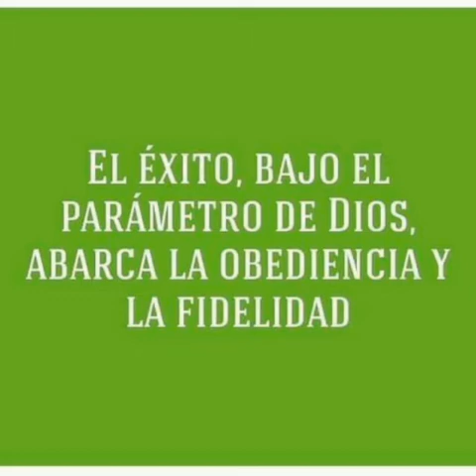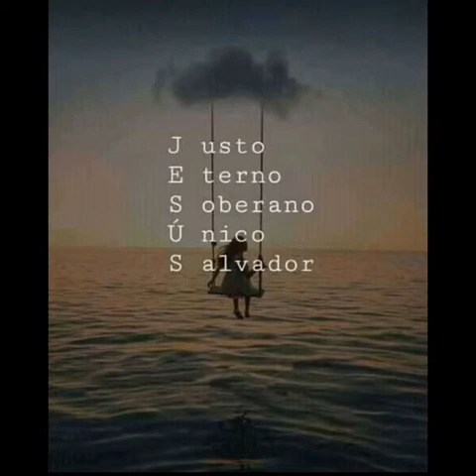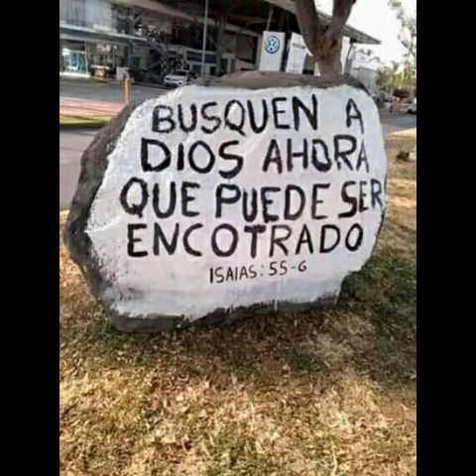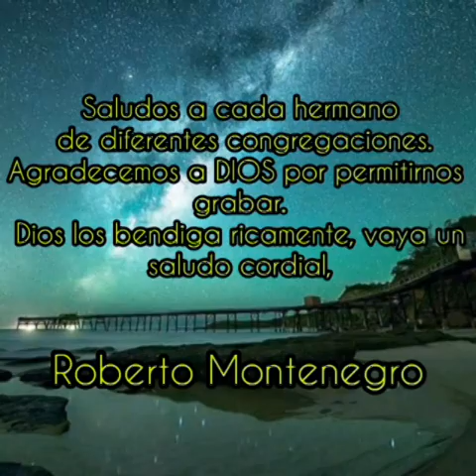cuando jesucristo venga